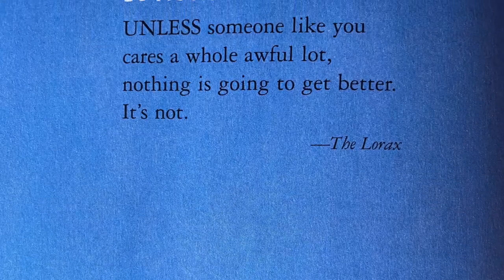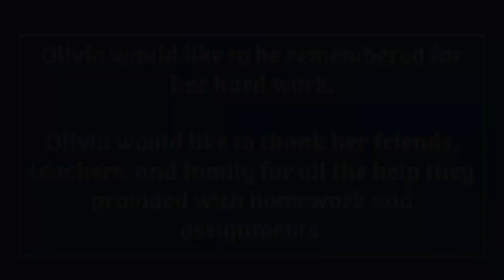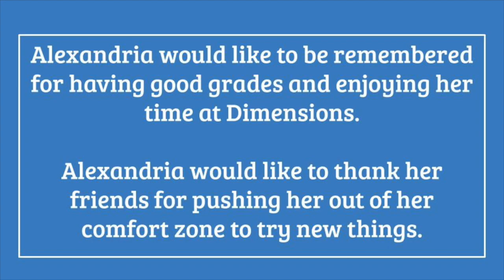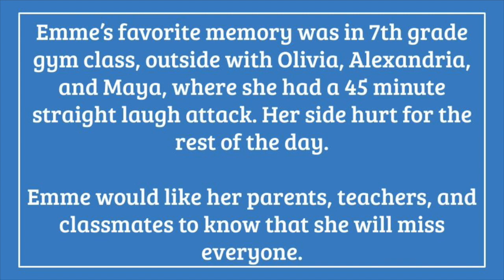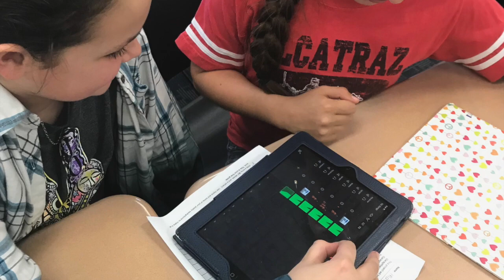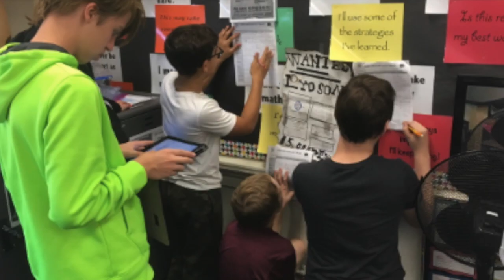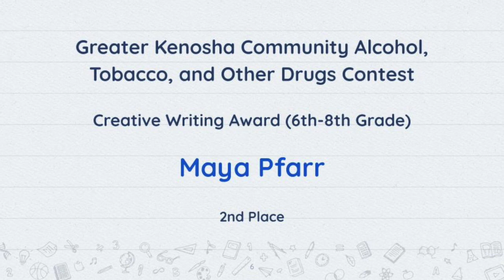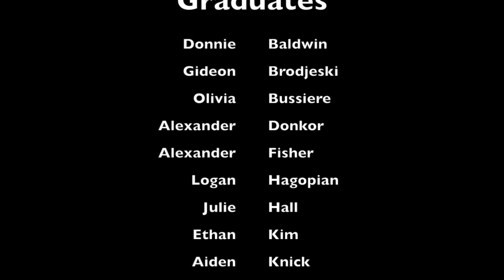Dimensions of Learning Academy, Class of 2020 Graduation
Congratulations to the Class of 2020 at the Dimensions of Learning Academy!

Once Again, Creative Minds, A New Beginning, Buddy, Sweet, Inspire, Punk, Dreams, Photo Album

Pomp and Circumstance March No. 1
Public Domain
Edward Elgar

Student Performances
Danse Brillante by Nancy Feber
Fur Elise by Ludwig Van Beethoven

Dr. Seuss Excerpts - Seuss-isms! by Dr. Seuss